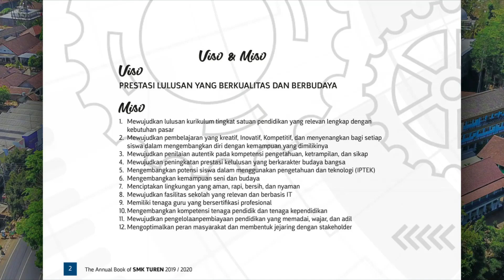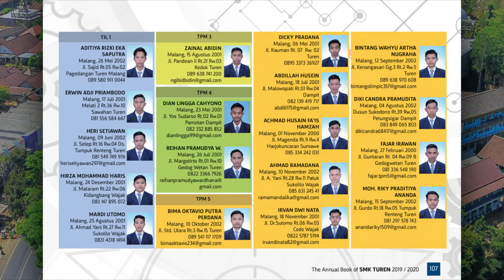YEAR BOOK SMK (STM) TUREN 2020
Terima kasih juga kepada semua pihak yang terlibat dalam pengerjaan Album Kenangan ini;

Fotografer : @harisrohman - @irulbachtiyar
Penata Gaya : @azammaullana - @udin
Crew Utama : @oed_channel - @seojin
Desain Grafis : @anharbadranaya
Tukang Cetak : @jokotriwinarno